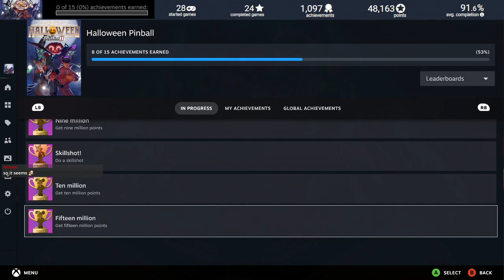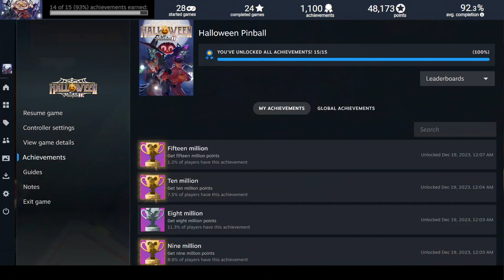Halloween Pinball 100% Achievement Playthrough | Steam